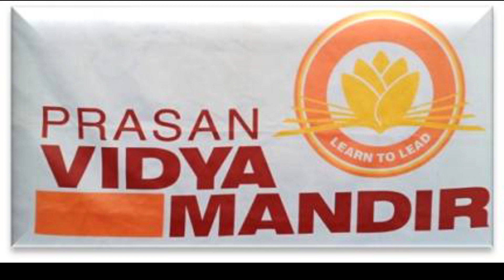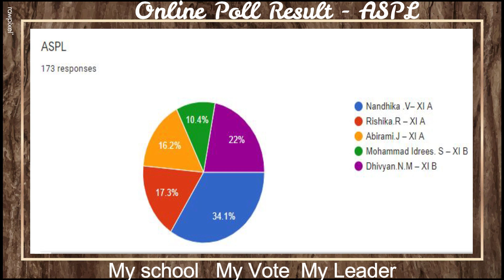Investiture Ceremony 2021 - 2022